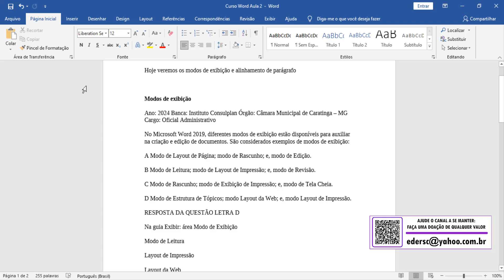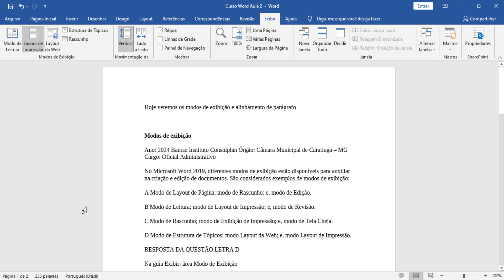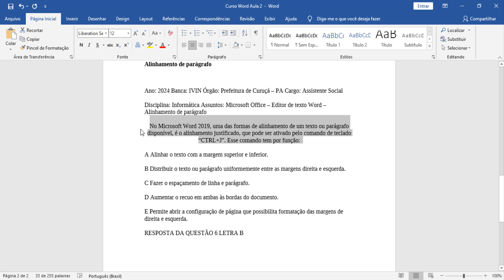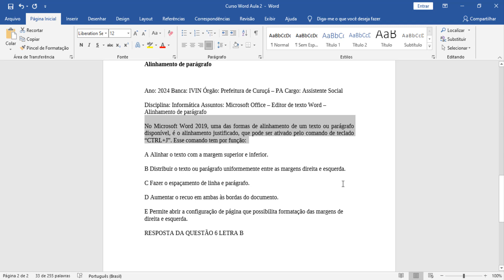Curso Word Aula 2 Modos de exibição e alinhamento de parágrafo